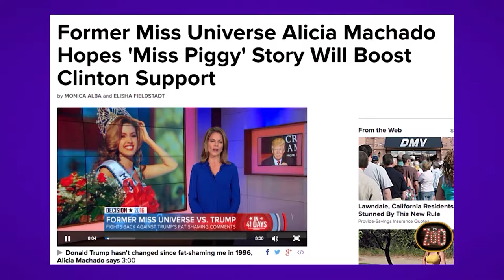The Strong Political Opinion and Leadership of Julissa Arce | The Zoo